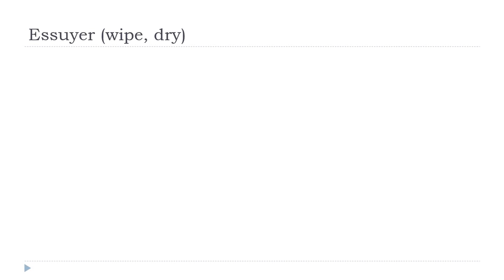Französisch lernen = Essuyer # Indicatif Présent